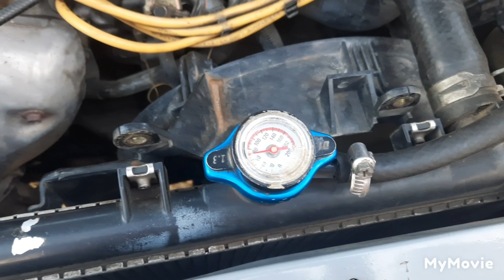PAANO AYOSIN ANG MAHINA NA RADIATOR FAN KIA AVILA